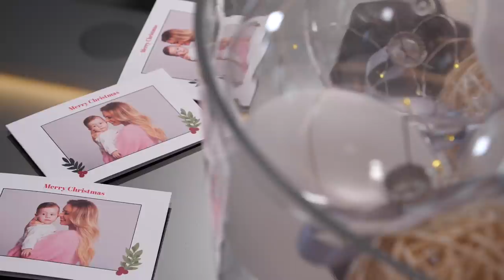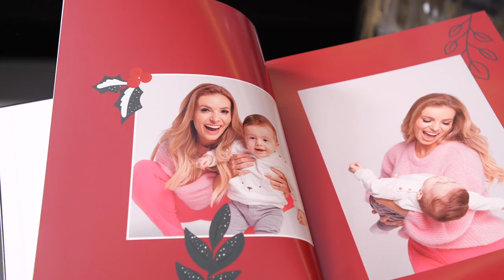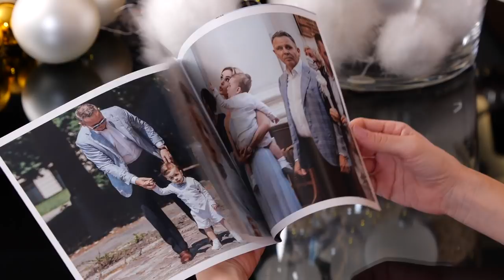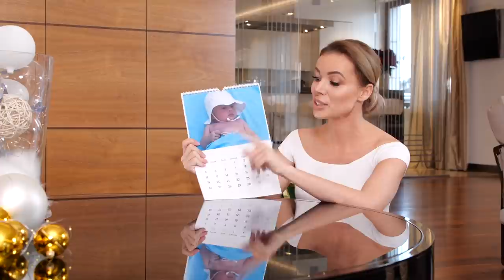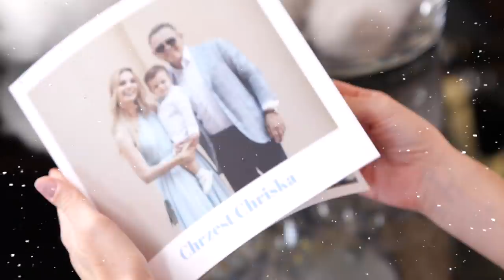😳Ten dzień to mógł być koszmar! Co się stało?😥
Zbliża się grudzień a to oznacza jedno - to ostatni dzwonek, żeby pomyśleć o prezentach😳! Te personalizowane to zawsze świetny pomysł na obdarowanie bliskiej osoby🥰. Razem z @emipkfoto przygotowałam dla Was kilka propozycji - zajrzyjcie też na ich stronę, z pewnością znajdziecie ich więcej!🎁🎄🤩

❗️BLACK WEEK z @empikfoto❗️
1️⃣ 25% rabatu na wszystko na stronie i w aplikacji
2️⃣ w dniach 26-30.11
3️⃣ nie łączy się z pozostałymi promocjami
4️⃣ kod: BF2020

Za pomoc w aranżacji wnętrza dziękujemy Stars for Europe

Partnerem odcinka jest Empik foto.